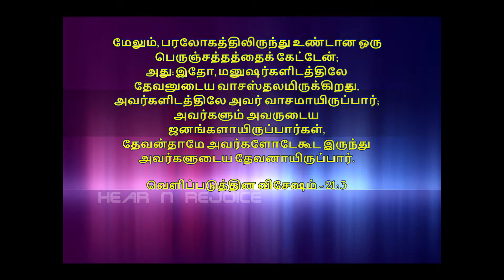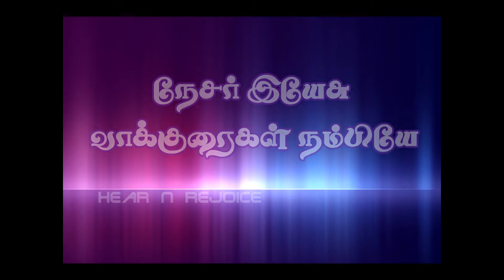மோட்ச யாத்திரை| Motcha Yathrai | Sis.சாராள் நவரோஜி பாடல் | Tamil christian song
► Sung by : Crosslin

► Lyrics & Tune : Sis. Sarah Navaroji

Song Lyrics:

 1. மோட்ச யாத்திரை செல்கிறோம் மேலோகவாசிகள் – இம்
      மாய லோகம் தாண்டியே எம் வீடு தோன்றுதே
      கடந்து செல்கிறோம் கரையின் ஓரமே
      காத்திருந்த ராஜ்ஜியம் கண்டடைவோம்

  ஆனந்தமே ஆ ஆனந்தமே
  ஆண்டவருடன் நாம் என்றும் ஆளுவோம்
  ஆதி முற்பிதாக்களோடு தூதருமாய்
  ஆர்ப்பரிப்புடன் கூடி வாழுவோம்

 2. சத்திய சுவிசேஷகம் எடுத்துரைத்துமே – தம்
      நித்திய இராஜ்ஜிய மக்களை ஆயத்தமாக்கவே
      தேசமெங்குமே அலைந்து செல்கிறோம்
      நேசர் இயேசு வாக்குரைகள் நம்பியே — ஆனந்தமே

 3. மேக ஸ்தம்பம் அக்கினி வெளிச்சம் காட்டியே
     நல் ஏகமாய் வனாந்திர வழி நடத்துவார்
     இலக்கை நோக்கியே தவறிடாமலே
     இப்புவி கடந்து அக்கறை சேர்வோம்
 1. Motcha yathrai selgirom maeloga vaasigal
      Immayalogam thaandiyae em veedu thondrudhae
      Kadandhu selgirom karaiyin oramae
      Kaathirundha raajiyam kandadaivom

  Aanandhame Ah aanandhame
  Aandavarudan naam endrum aaluvom
  Aadhi murpidhaakalodu thoodharumaai
  Aarparipudan koodi vaazhuvom

 2.Sathya suvuseshagam eduthuraithume
    Tham nithya raajya makkalai aayathamaakave
    Desamengume alaindhu selgirom
    Nesar yesu vaakuraigal nambiye

 3.Maega sthambam akkini velicham kaatiyae
    Nal yegamaai vanaandhira vazhi nadathuvaar
    Lakkai nokiae thavaridaamalae
    Ippuvi kadandhu akkarai saervom